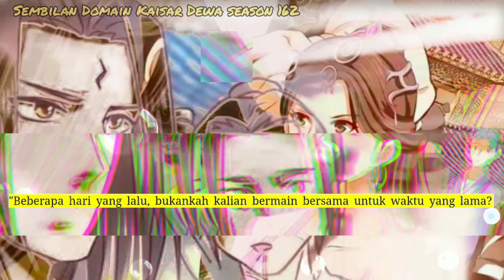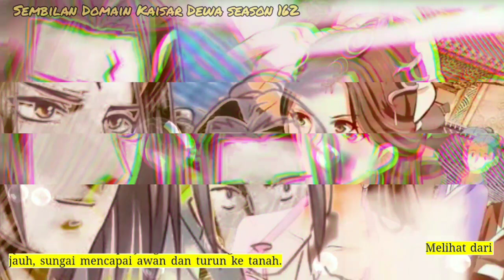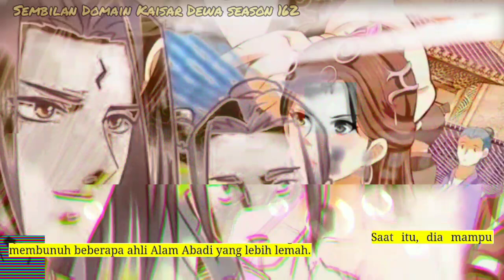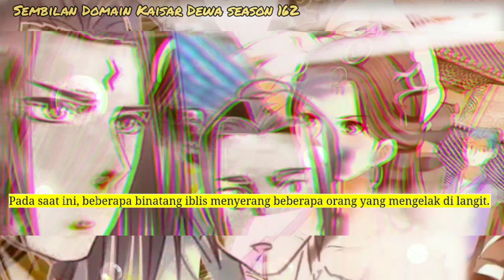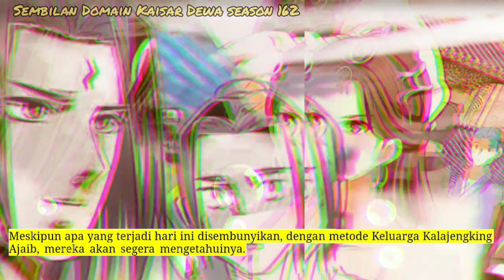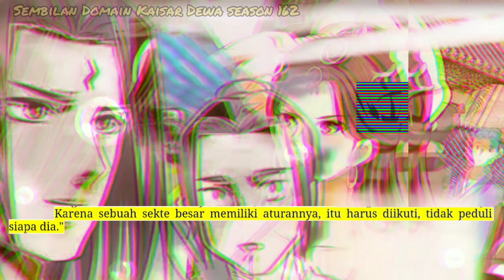Sembilan Domain Kaisar Dewa 162 versi novel